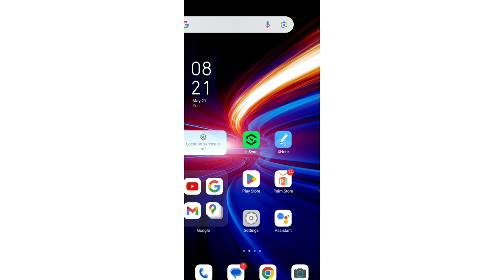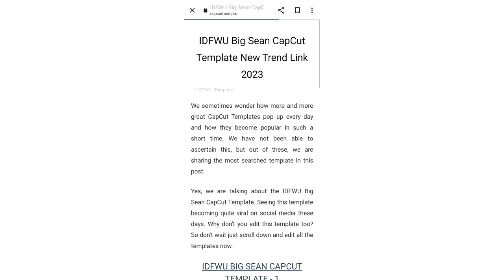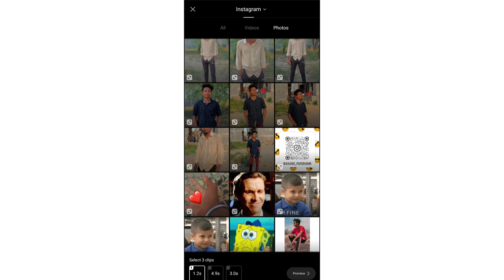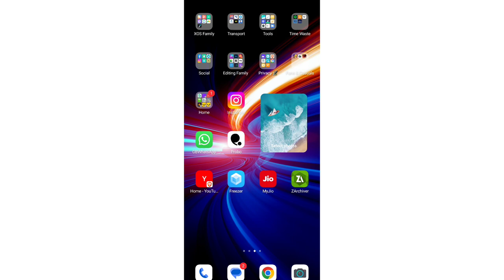IDFWU reel editing kaise kare l Instagram trending reel editing l photo reel editing new trend